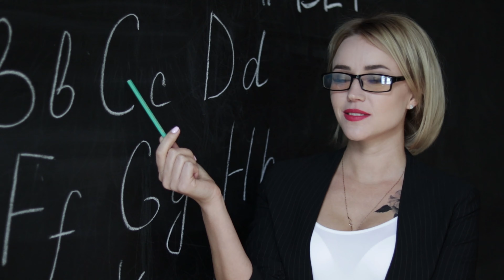ABC Song - | A for Apple | Toddler Learning Video Songs | Phonics Song | Learn alphabet | rhymes